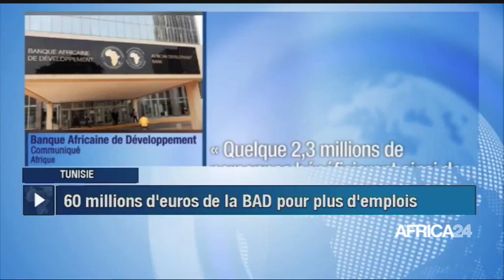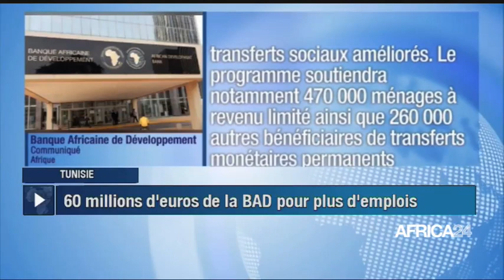Le Journal du samedi 16 juillet 2021 - 19H GMT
Au menu du 19H GMT du 16 juillet 2021
Afrique du Sud : le président C. Ramaphosa dénonce des actes de violences planifiés/Afrique : Amnesty International dénonce des traitements "atroces" de migrants/Afrique : 15 États en quête de 100 milliards USD à la 20ème reconstitution des fonds de l’Association Internationale de Développement (IDA)/Tunisie : 60 millions d'euros de la BAD pour plus d'emplois/Niger : sept athlètes prendront part aux JO de Tokyo.